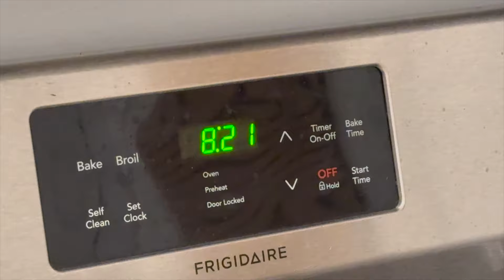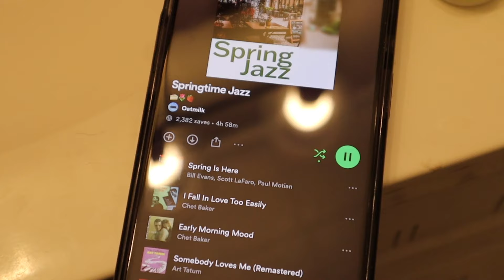my ideal morning & night routine | journaling, morning stretch, skin care + reading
Hi guys! Hope you all enjoyed seeing my "ideal" morning and night routine. I can't believe we are already into February this year so I really want to prioritize taking time in the morning and night to take care of myself.

00:00 my ideal morning routine
00:14 morning skincare
00:37 breakfast tea
00:55 intro
02:45 full body stretch
03:32 journaling
04:30 my ideal night routine
05:12 cleaning
05:52 night time tea
06:30 watching tv
06:42 nightly skin routine
08:28 reading
08:41 German lesson
08:49 outro